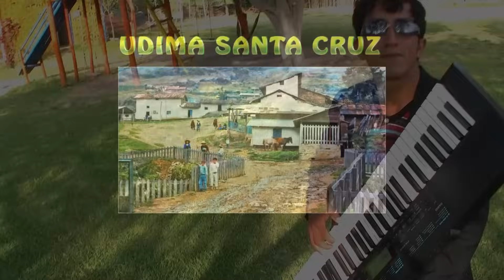HUAYNOS / EL MANTO DE LA UNCION / VOL 2 / VIRTUDES studios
Album - A Conquistar / vol 2
VIRDUDES studios
Productora Audiovisual
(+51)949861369